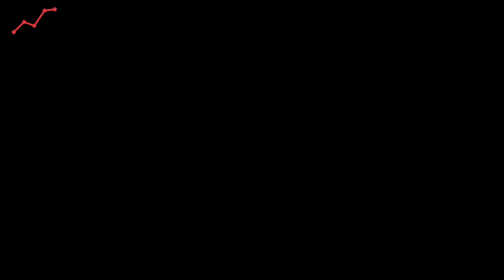KEBIASAAN MAKAN SEHARI HARI YANG BIKIN GEMUK, NASI BIKIN GEMUK?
Jangan ribut cuma gara2 hal ini! Ini hak setiap orang, mending fokus ke diri kamu aja!

Daftar atau Tanya2 soal Online coaching gua di monggo!
Instagram dan tiktok juga di follow ya!
@budistevenn (Instagram)
@budibuilder (tiktok)
@Budi Builder   Youtube

Daftar akun dibawah biar kalian dapat bonusnya!
Bibit: g7q3xxt (Dapetin cashback IDR 25,000 Rupiah!)

Video ini hanya untuk anda yg mau bentuk badan aesthetic, bukan cuma mau kurus kerempeng, sebelum membenci, harap tonton dulu videonya sampai habis
♪ Cold (Prod. by Lukrembo)